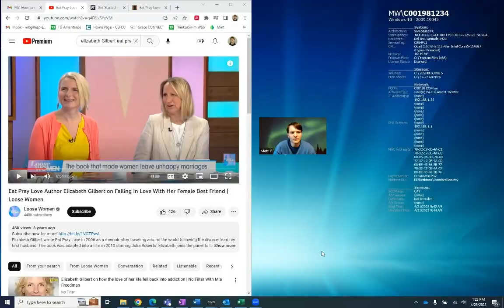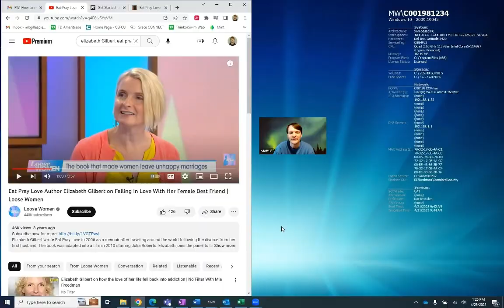Julia Roberts - Eat Pray Love - Temptation and Tragedy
In this video, the Post Millennial Man will discuss the movie Eat Pray Love and its author Elizabeth Gilbert. This is a tragic tale of temptation and the wreckage that follows. The movie portrays something that is very far from what happened in real life. The moral of the story is that wives should learn to be thankful for the husband God has brought them.

PHOTO CREDIT: FRANCOIS DUHAMEL